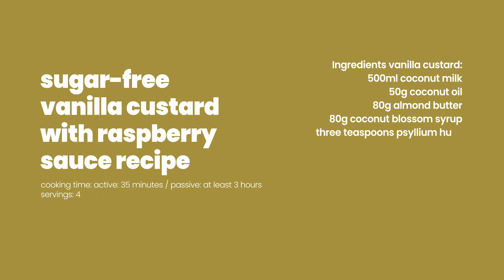Sugar-Free Vanilla Custard with Raspberry Sauce Recipe 🤍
Are you looking for an easy vegan and sugar-free dessert? Then you should try this Sugar-Free Vanilla Custard with Raspberry Sauce Recipe. I’ve used coconut blossom syrup as a sugar replacement, but I’m sure you can use dates syrup or agave syrup or whatever sugar substitute you have at home.

Ingredients vanilla custard:
500ml coconut milk
50g coconut oil
80g almond butter
80g coconut blossom syrup
three teaspoons psyllium husk
one and a half teaspoon vanilla powder
Ingredients raspberry sauce:
200g frozen raspberries
50ml water
30g coconut blossom syrup

Preparation of raspberry sauce (first prepare the raspberry sauce, then the vanilla custard):
1. put frozen raspberries, water, and coconut blossom syrup in a saucepan and bring to a boil
2. cover and cook on high heat for 10 minutes, stirring occasionally
3. set aside.

Preparation vanilla custard:
1. bring coconut milk to a boil
2. add coconut oil, almond butter and coconut blossom syrup and whisk to combine
3. add vanilla and whisk to combine
4. add psyllium husks and whisk to combine
5. cook over medium heat, stirring constantly with a whisk until cream thickens slightly
6. divide the raspberry sauce and the vanilla custard into the glasses/cups in layers. If the vanilla custard has already formed a skin, simply mix again briefly with the whisk
7. place in the refrigerator for at least 3 hours but better overnight

cooking utensils:
- four cups / glasses
-  two saucepans
- whisk

Cooking time:
- active: 35 minutes / passive: at least 3 hours

Servings: 4